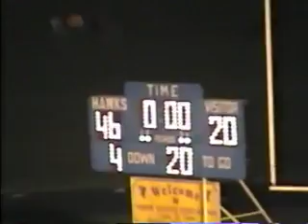1999 WK4 NF vs Cascade W 46-20